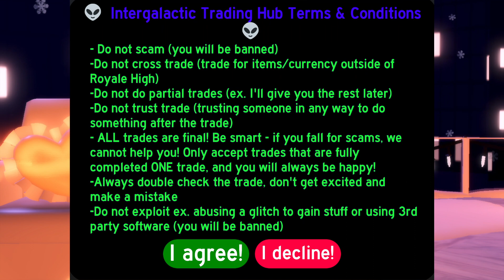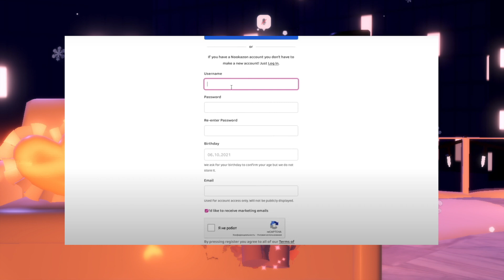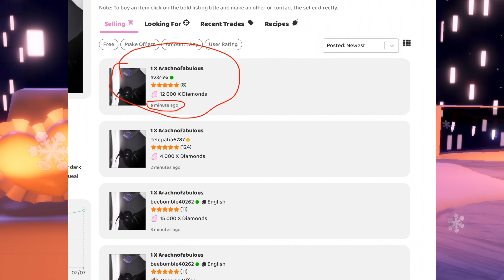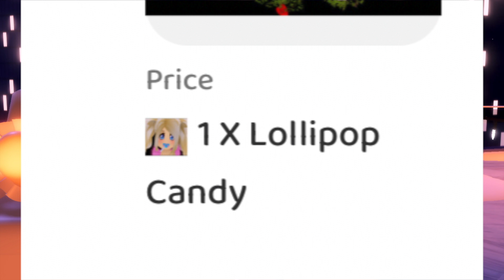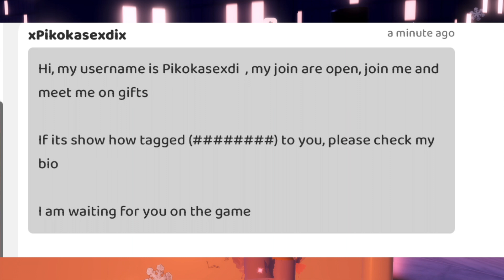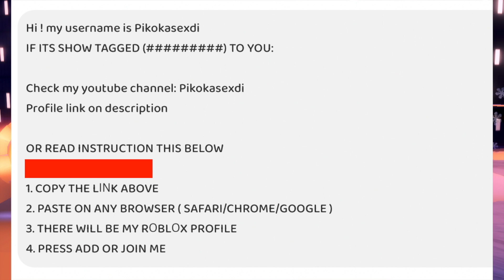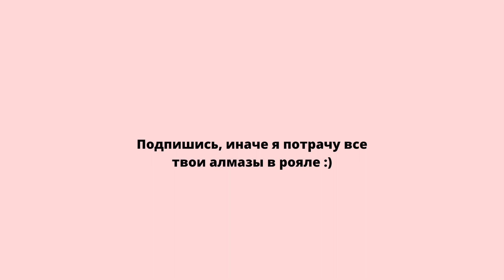КАК СТАТЬ ПРОФИ В ТРЕЙДАХ *РОЯЛ ХАЙ* | Roblox Royale High School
Многие задаються вопросом КАК СТАТЬ ПРОФИ В ТРЕЙДАХ РОЯЛ ХАЯ?? Но не получают ответ на этот вопрос. Но тут Сегодня в этом видео я расскажу секрет всеx про в royale high!!!

-ПРИВЕТСТВИЯ НА АНГЛИЙСКОМ-
Hi! My username is (пишите сюда свой ник в роблоксе)

✅ Ник в роблоксе: vladapodushkina  ​